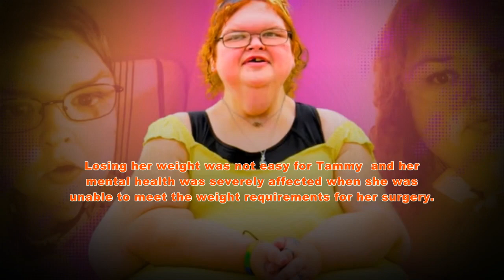1000-Lb Sisters: Tammy Slaton of introduces a new member to the family !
1000-Lb Sisters: Tammy Slaton of introduces a new member to the family !1000lbsisters